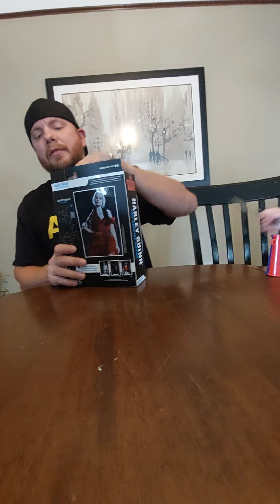unboxing DC multiverse king shark build a figure with Laura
You could follow us on Facebook and Instagram also like it subscribe to our YouTube channel so you never miss one of our videos With Laura and I hopefully you guys enjoy the video let me know your thoughts and descriptions below.